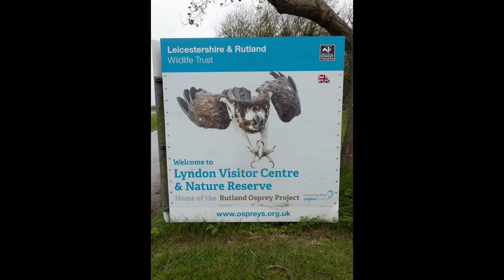Rutland Water Day 1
A very rainy day at Rutland Water to see Osprey